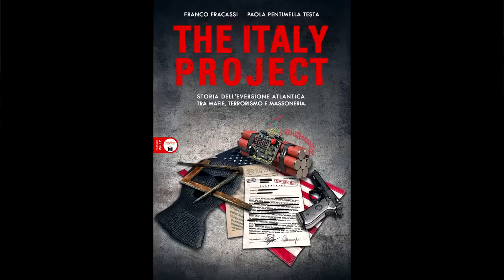Franco Fracassi - The Italy Project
Un piano per controllare la vita politica e democratica del nostro paese, nato negli USA subito dopo la guerra, che dura ancora oggi e mantiene l’Italia in uno stato perenne di sovranità limitata.

♥️ IBAN:
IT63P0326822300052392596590